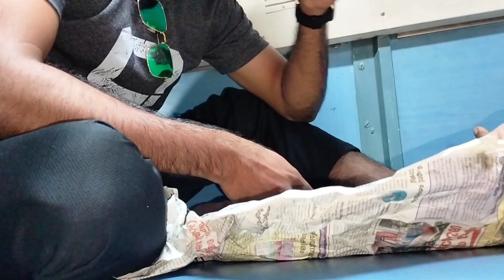TRIP TO GOA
യാത്രകൾ എന്നും മനോഹരമാണ്.. അത് നമ്മുടെ പ്രിയപെട്ടവരുടെ കൂടെയാണെങ്കിൽ അതിലേറെ സുന്ദരവും. നമ്മളുടെ same vibe ഉള്ളവരാണെകിൽ അത് വേറെ ലെവൽ ആണ്. അങ്ങനെയുള്ള എനിക്ക് ഏറ്റവും പ്രിയപ്പെട്ട എന്റെ കസിൻസിന്റെ കൂടെയാണ് ഞങളുടെ ഈ ഗോവ trip. കൊച്ചു കൊച്ചു ഇണക്കങ്ങളും പിണക്കങ്ങളും സന്തോഷവമായി ഞങ്ങളുടെ ഈ യാത്ര ഇവിടെ തുടങ്ങുകയാണ്.. ബാക്കി വീഡിയോ കണ്ടു എല്ലാവരും അഭിപ്രായം പറയു..